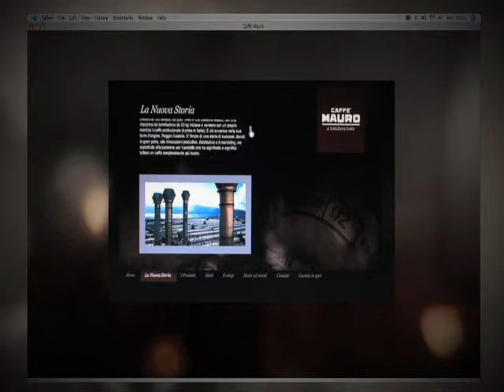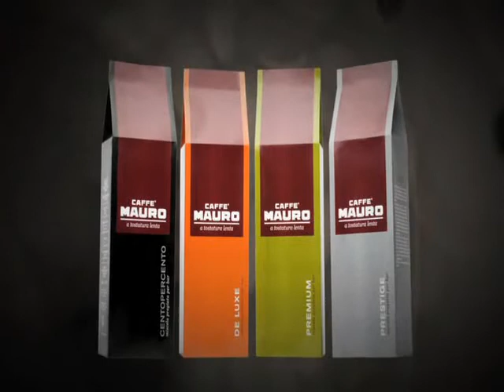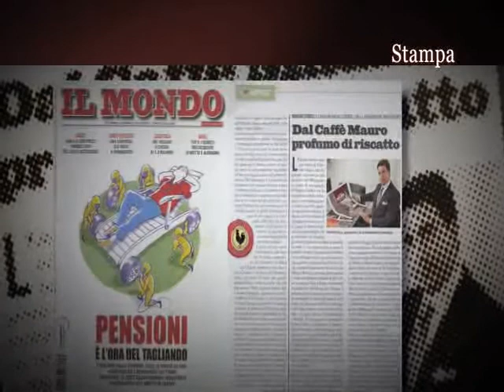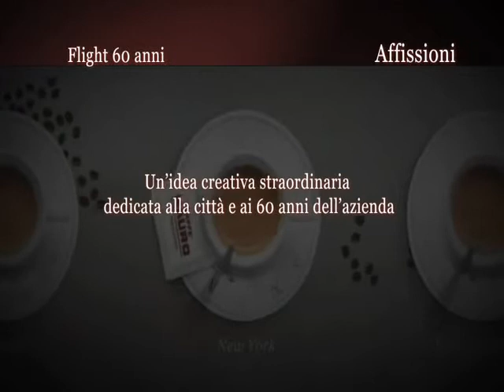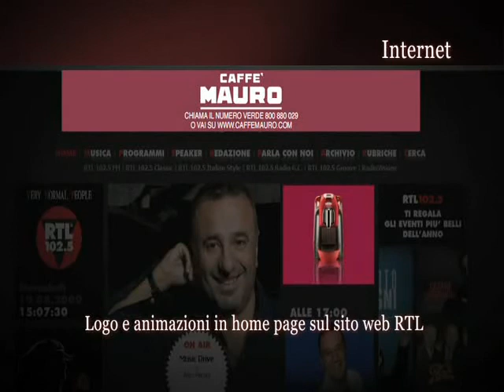Caffe Mauro - Communicazione 2009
Entdecke den Caffè Mauro aus Kalabrien. vertreibt den Caffè Mauro exklusiv für die Schweiz und verschenkt gratis Kaffeemaschinen.